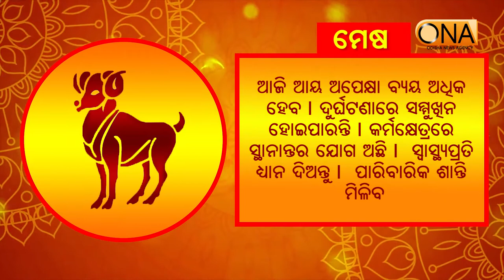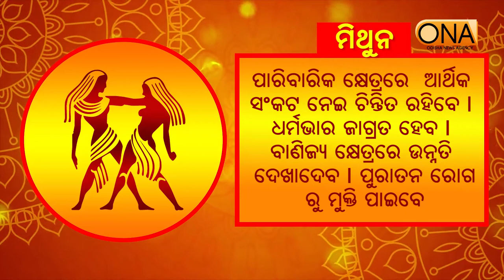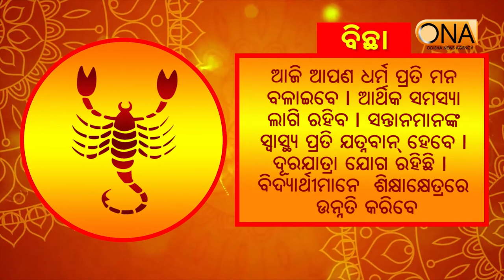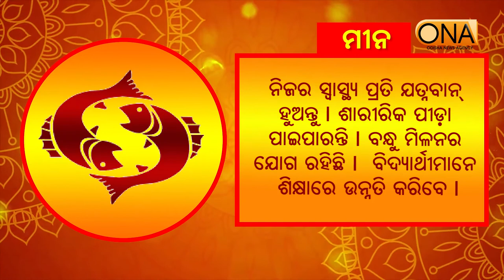Today's Horoscope || 20th OCT 2020 || ONA khabar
Today's Horoscope.